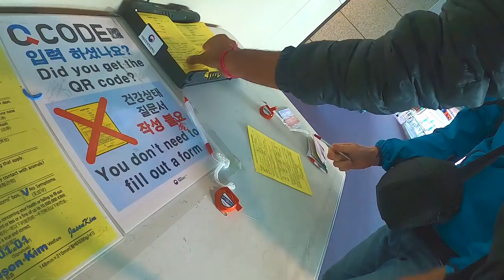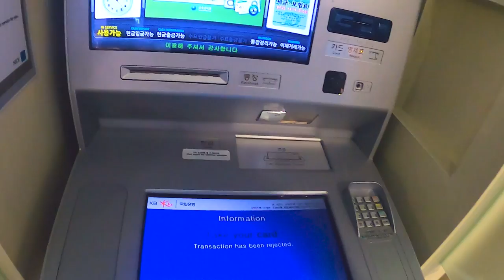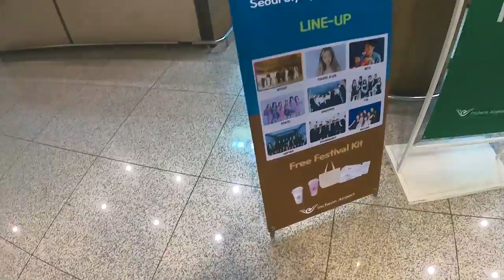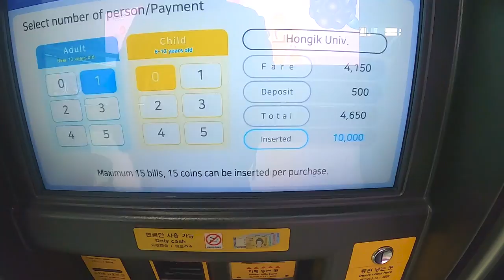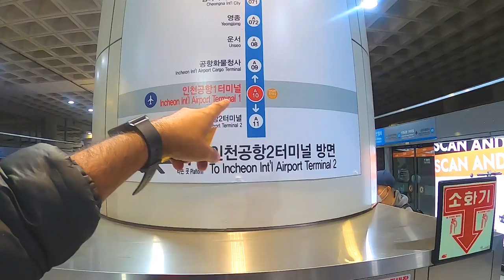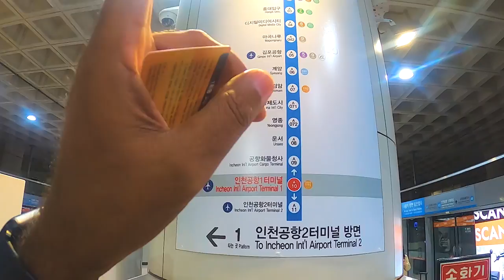Seoul Airport Immigration Experience | COMPLETE AIRPORT REVIEW | Part 2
In this video, i will be showing you my seoul airport experience including my immigration experience and coming out side of the airport and full airport review.

Seoul airport is one of the most beautiful airports i have seen, i will also show you 3 forms that i needed to fill to get out of Airport, they are health declaration form, arrival card, and custom declaration form.

Then how you can travel from Seoul to city center, i have shown different options you can use, either by bus or by subway/train/metro.

Also showed how you can use ATM services at the Seoul airport and how to buy tickets for rail/subway at the airport.

I will also share the prices of SIM card at seoul airportif you want to buy SIM. Also i took KPOP concert complimentary tickets at seoul airport.